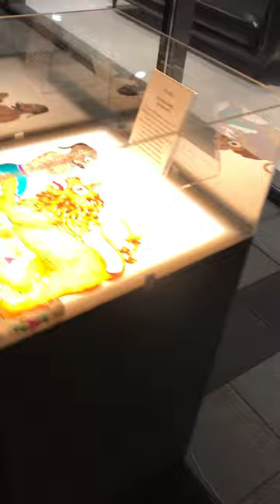Bursa Downtown Gölge Kuklası Sergisi